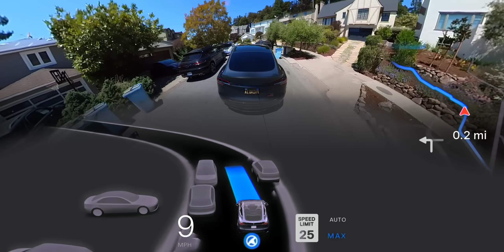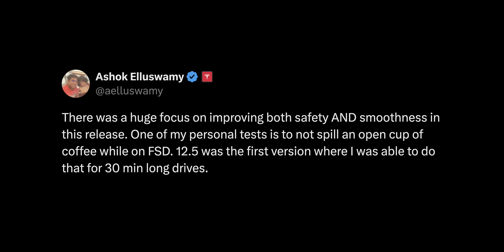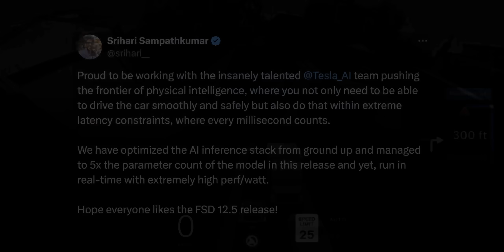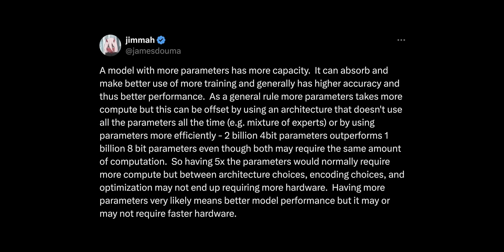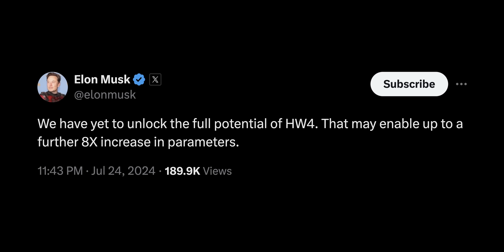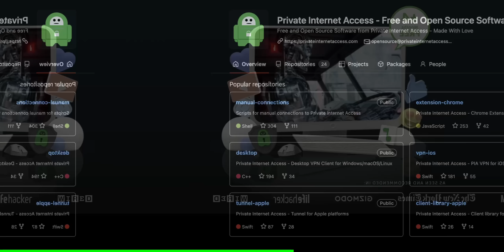Tesla FSD 12.5 is a HUGE Leap Forward (First Impressions & Highlights)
00:00 - Intro
02:42 - Parameters
05:00 - PIA
06:24 - FSD 12.5